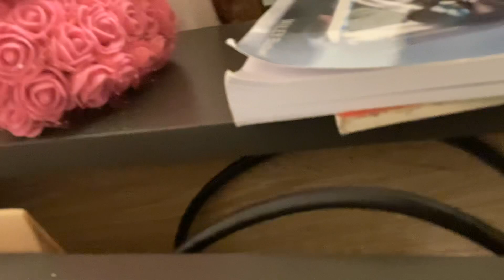Find the Numberblocks please look at the description 🥺🥺🥺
numberblocks ignore all the stuff in the computer ok and that doll